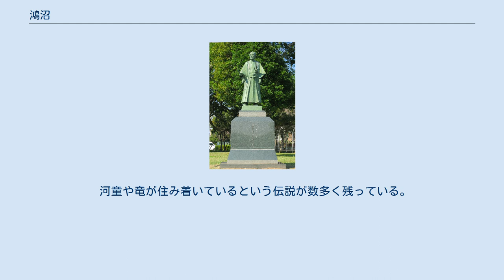鴻沼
鴻沼（こうぬま）は、現在の埼玉県さいたま市に存在した、約75 haに渡って広がっていた沼である。
幅が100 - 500 m、長さが4 kmで、市内にあった見沼、伝右衛門沼に次ぐ大きさだったと言われている。
江戸時代に干拓されて田んぼとなり、現在は宅地化が進む。
現在も地名などに残る。
高沼（こうぬま・たかぬま）とも呼ばれている（下記）。
 井沢弥惣兵衛像 ヴュルム氷期、今から約1万8千年前までに、大宮台地に鴻沼川（霧敷川）が谷を刻み広げた。
その後縄文海進で谷に海水が入り込み、約6000年前には現在のさいたま市大宮区桜木町まで達した。
鴻沼が入り江だった頃の遺跡に、大戸貝塚、円阿弥貝塚がある。
約4000年前に海が退くと、水はけが悪い谷は沼沢地になった。
この沼が鴻沼（高沼）で、底には砂、泥、泥炭の層が積もった。
 江戸時代中期に周辺17ヶ村（小村田、与野町、鈴谷、上峰、千駄、西蓮寺、山久保、中島、元宿、町谷、西堀、道場、新開、鹿手袋村、関、四ツ谷、田島）の農業用のため池として使われていた。
現在の巽橋からたがい橋に掛けての範囲である。
 1728年（享保13年）に8代目将軍である徳川吉宗の命令で井沢弥惣兵衛が新田開発のために調査が行われ、1年後の1729年（享保14年）に周辺17ヶ村の反対を押し切って干拓を開始し、1730年（享保15年）鴻沼新田（高沼新田）が作られた。
見沼はその2年前、1728年に弥惣兵衛によって干拓された（干拓の手法は後述）。
 見沼干拓時と同じく沼の中央に排水路を開削し、水を荒川へ抜く。
 溜池の水の代わりに見沼代用水西縁から水を引き取水し、沼の縁に沿って水路を開削する。
 沼に流れ込んでいた霧敷川と繋げて一つの河川にする。
 鴻沼、コウノトリやサギなどの鳥が飛来することから付けられたと言われている。
 鴻という字は画数が多く難しいため、古くから高に変えて、高沼と書かれ、のちにたかぬまとも呼ばれていった。
農民の文書には専ら「高」の字を使うことが多かった。
現在も、鴻沼川に鴻沼橋、高沼橋が架かっている。
 河童や竜が住み着いているという伝説が数多く残っている。
 など、当時の様子が感じられる話が多い。